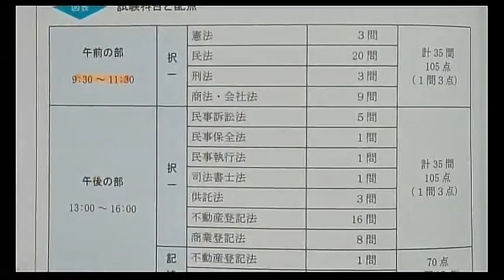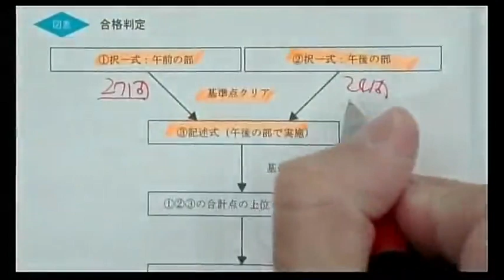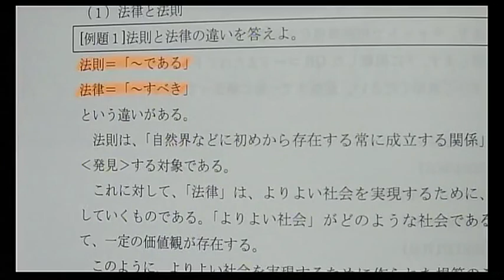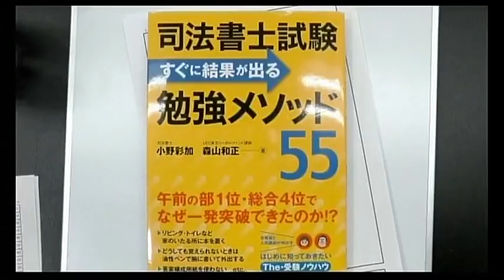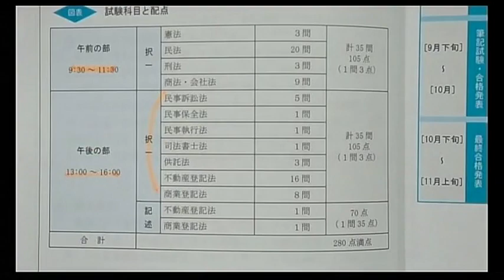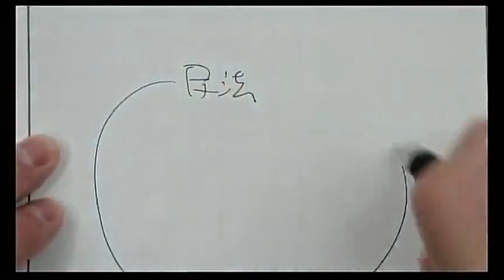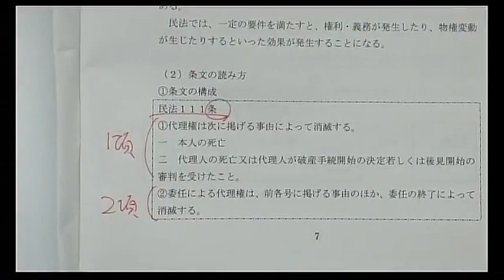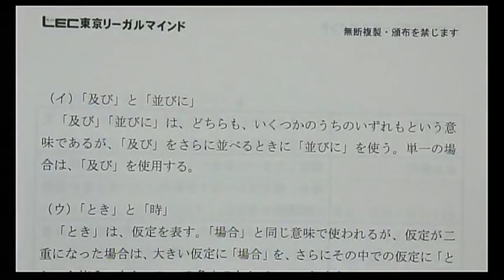【司法書士試験】【初学者向けコース】2024年司法書士合格講座‹森山クラス›全体構造編 第1回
2024年合格目標の講義を無料体験！

「講義ってどんな雰囲気？」「必要なものは何？」
そんな疑問をお持ちの方に是非こ視聴いただきたい内容となっております。